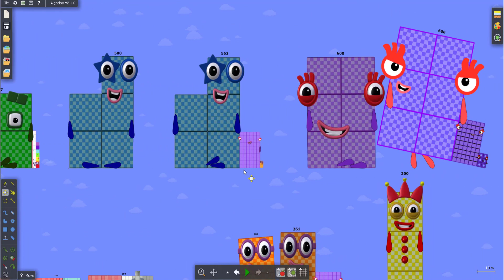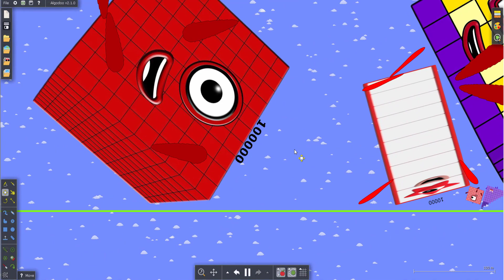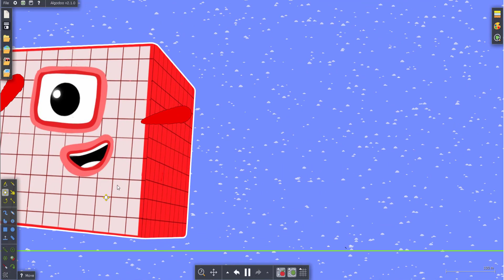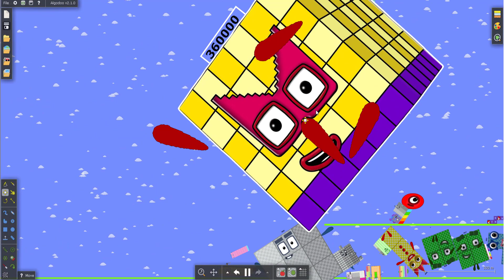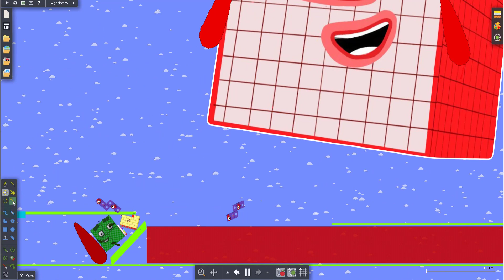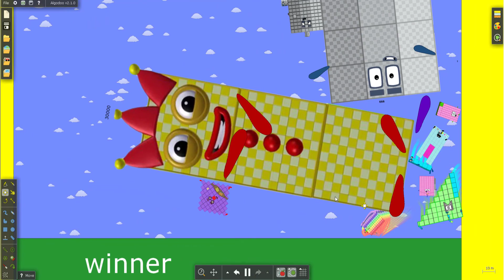Giant Numberblocks - Foot rally (Survival challenge) by Algodoo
Gifts for you! The highest quality numberblocks image files, you can download and print and cut and paste to your liking: